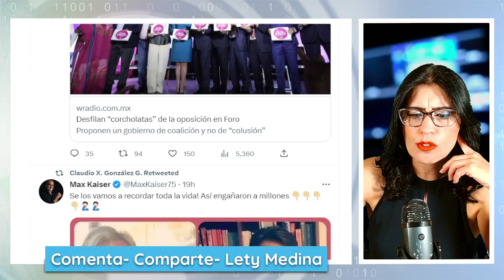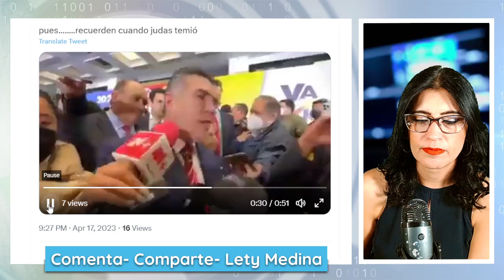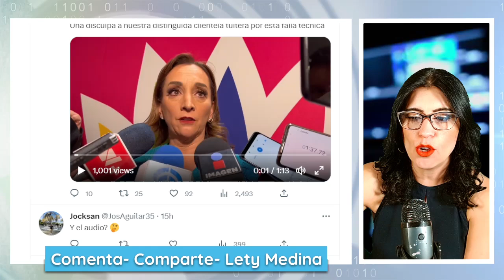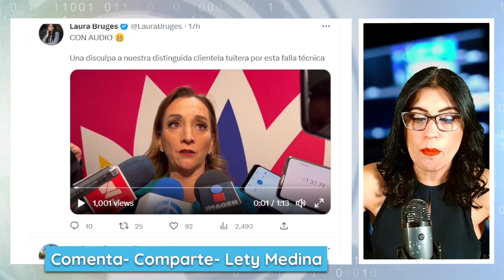¡SE ENCUER0... EN PLENO EVENTO!